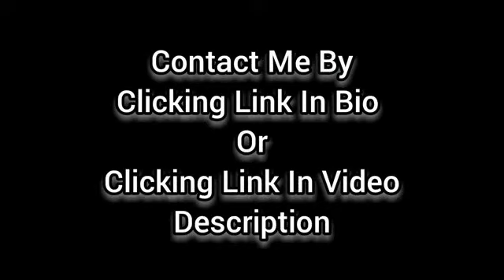Personalized bloodwork analysis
💗At LabSmarts, we provide bio-individualized blood work analysis, delivering more precise insights into your health status compared to conventional & functional medicine practices. Our software is able to identify potential areas for improvement, enabling targeted modifications for the ultimate goal of achieving optimal health and proactively mitigating the risk of disease.💪

We're looking to connect with...
💪Practitioners who prioritize a personalized approach to healing & who want to save time in analyzing their clients' lab results.
💪Individuals who want a detailed and accurate interpretation of their lab results based on their unique characteristics.

Brandon R. Drake